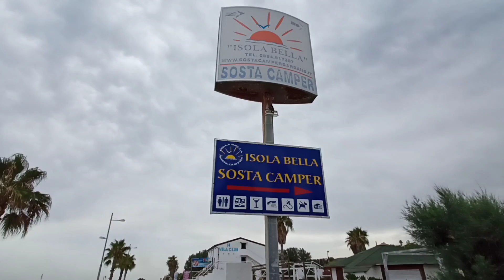Liberamente in camper punt 677 Vi porto nel Gargano alla Sosta Camper Isola Bella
A 60 passi dal mare immersi nella pineta, vi porto a conoscere la sosta camper Isola Bella a Rodi Garganico, nel Gargano.